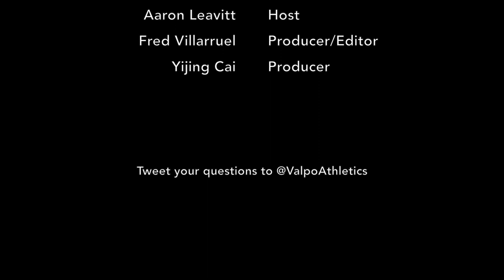The Valpo Coaches Show 11|4|13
Head women's soccer coach John Marovich sits down with host Aaron Leavitt to talk Valpo soccer.